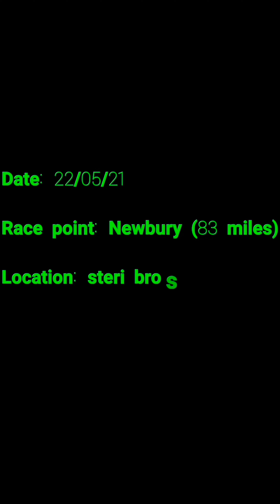Sterio bros and Ellaway - stock reduction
Comparethepigeon.com